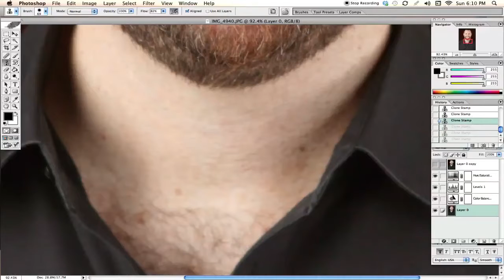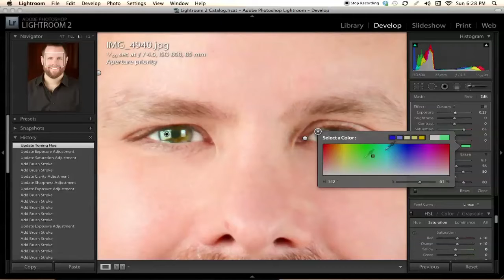Narkissos: Video Clip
Narkissos | Greek: Νάρκισσος
Conceived by writer and performing artist Daniel Neer and directed by Ted Gorodetzky, NARKISSOS is a unique theatre piece that combines original art song, unorthodox staging and audio-visual media to explore the multi-layered themes of narcissism, self-entitlement, and the individuals' struggle for identity and success in today's culture.

featuring Vocalist and Librettist DANIEL NEER
Director and Multimedia Composition by TED GORODETZKY
Narration by PAUL HECHT and EVANGELIA KINGSLEY

The show premiered at The Tank Space for Performance and Visual Arts in Manhattan and at the Queens New Music Festival, sponsored by Random Access Music, in the Spring of 2012.